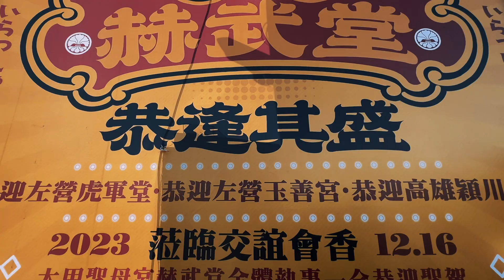左營虎軍堂五虎會 陳家關聖帝君 左營玉善宮 前往 大甲鎮瀾宮 台中南天宮 謁祖 台中法天壇大甲王爺館 大甲赫武堂 台中法天壇池王會 會香大吉